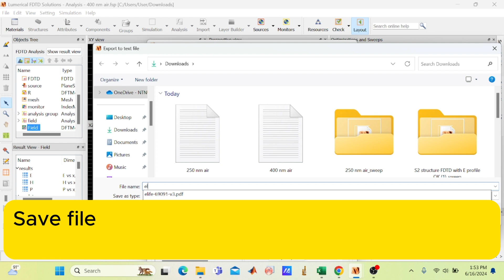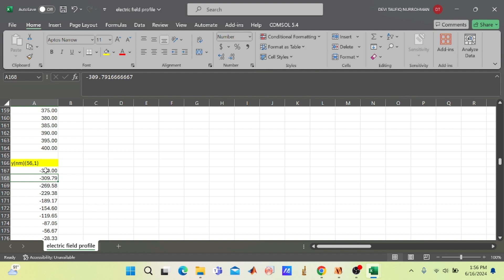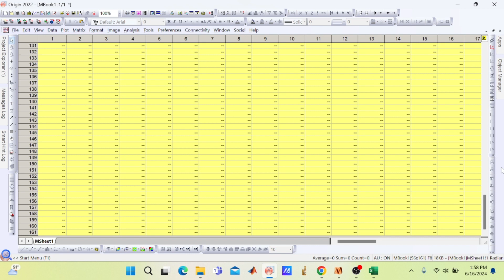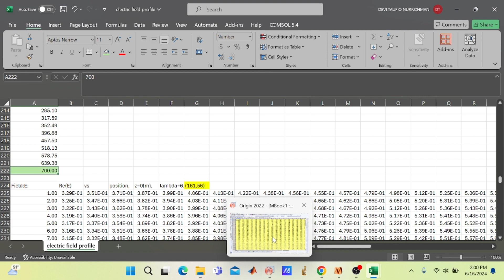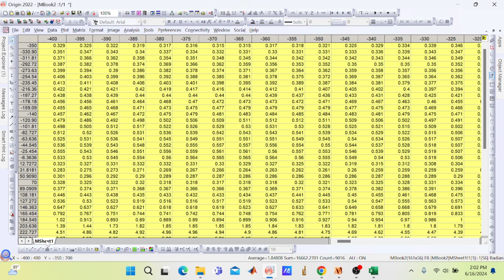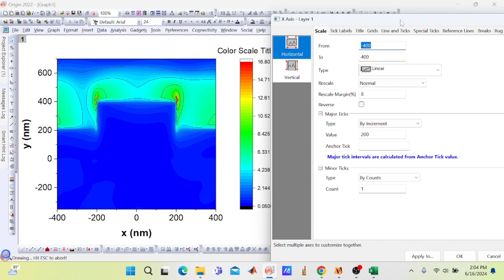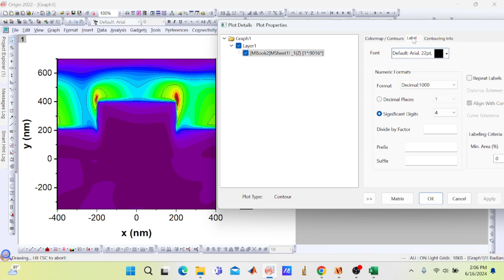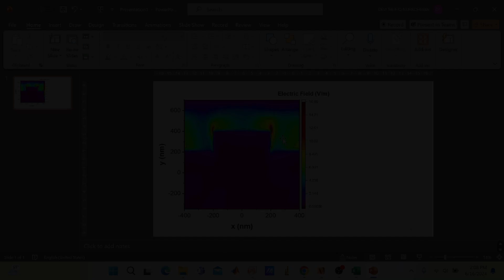How to Replot Contour with Origin from FDTD Lumerical